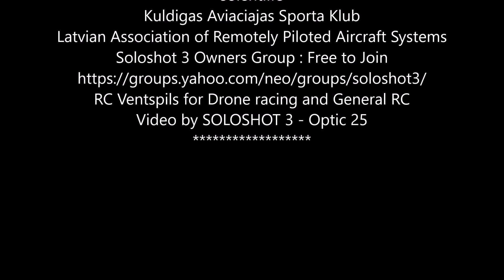Eurofighter SS3 july 13 2019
Tomhe scratchbuild Plan Eurofighter ... one of the best profile flyers ever.
Turnigy 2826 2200kv, 3S 2200, 6x4E magic.